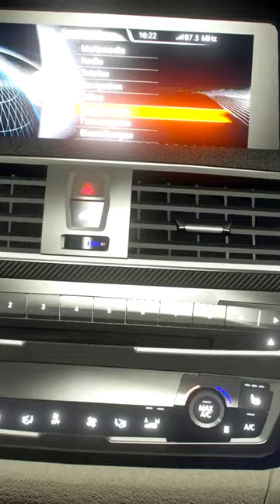I'm gonna swing from the chandelier...